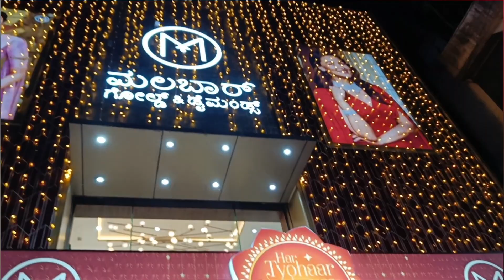i've been challenging my anxiety, what's in my wallet and comforting days🦋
rach🤎

◦ vlogging camera: my phone (one plus nord 2 5g)
◦ editor: YouCut - Video Editor

"BOUND TO BREAK" by XINCLAIR 🇺🇸
"UNTIL WE MEET AGAIN" by Arthur Vyncke 🇧🇪